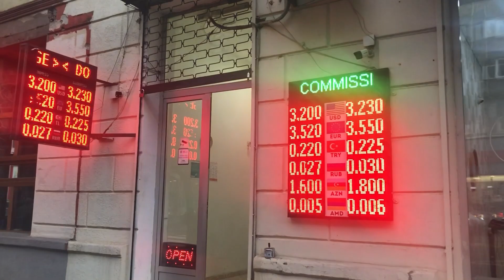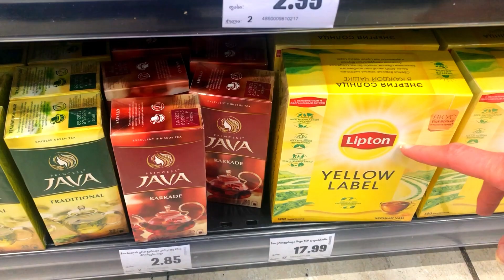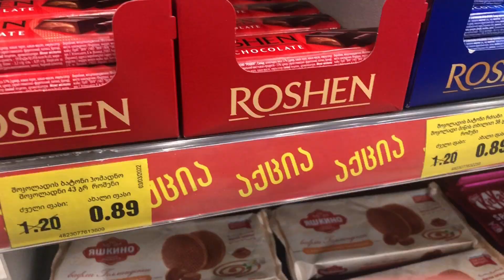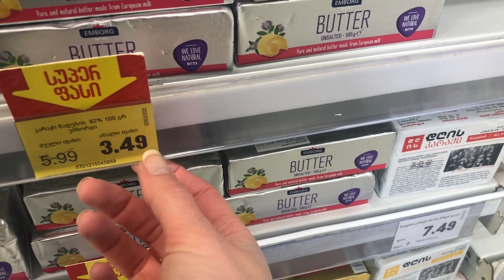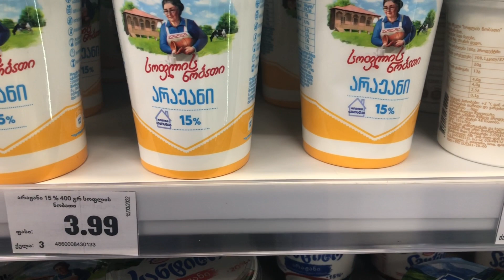Что дорого еда или вода в Батуми?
Цены В Батуми